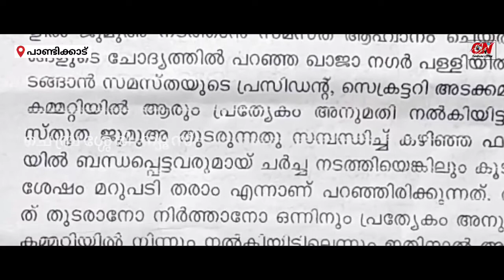സമസ്തയുടെ പേരിൽ വ്യാജ പ്രചരണം.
കാജാ നഗറിലെ ജുമുഅക്ക് സമസ്ത അനുമതി നൽകിയിട്ടില്ല.